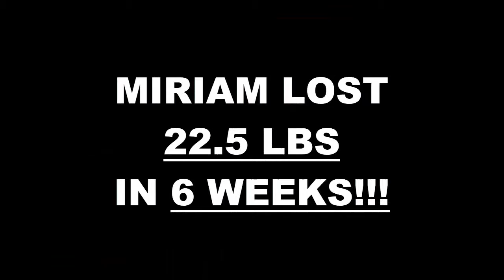Lancaster Fitness 6 Week Challenge Results - Miriam Brown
We will now check the result of Miriam's  6 week weight loss challenge!